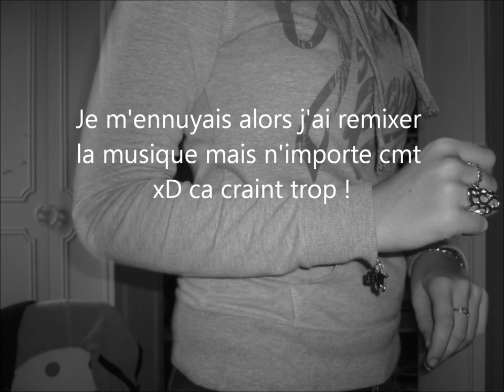Remix 2011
Marie Drml